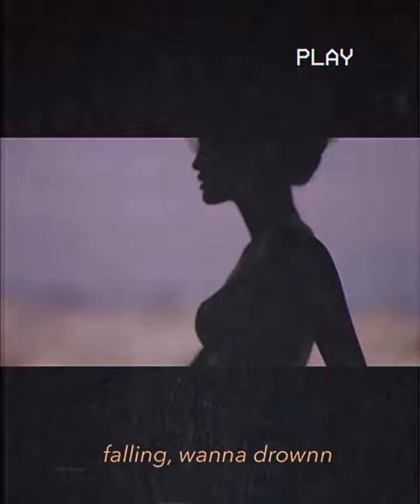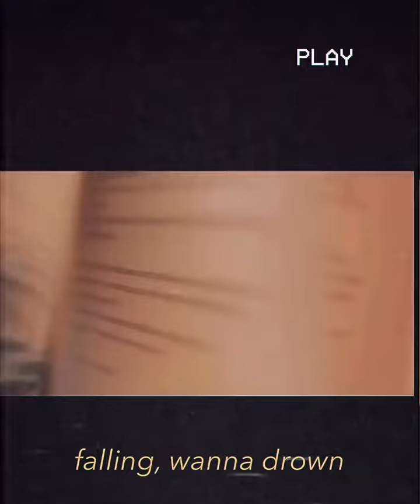Fake You- NODACOB(RAW) prod.khail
Recorded this on my phone.

Video: @aakankshaa.t